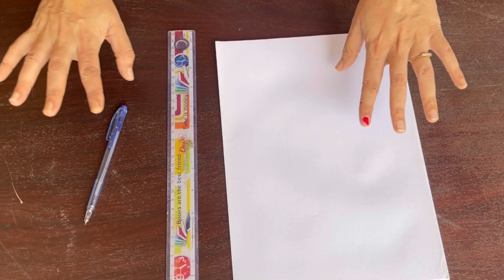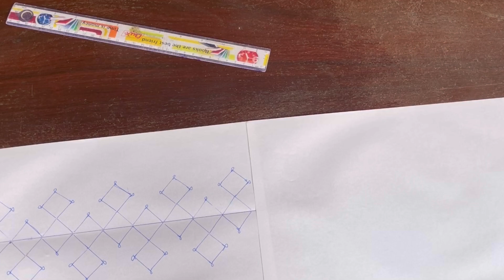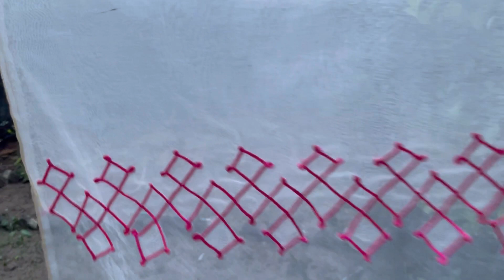Unique Cutwork Design on Dupatta | My Latest dupatta Design Idea 2022 | Ridaa Beauty Hub